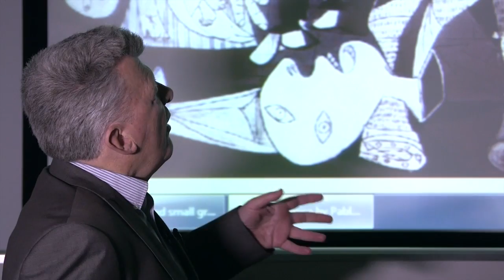John Francis Art History Lecture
A short introduction to the lecture on Picasso and the power of art.